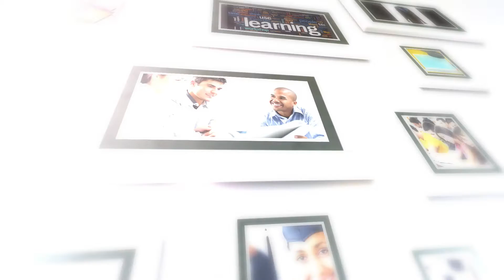Masters of Arts in The Humanities - ONLINE @ CSUDH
Complete your MA Humanities degree online in less than 2 years!

Through this inexpensive online masters program in the humanities designed for students with busy schedules, you will explore your world in completely new ways. You will consider how your worldviews affect your understanding of yourself and the world around you. Through studying concepts and ideas fundamental to contemporary human existence, you will learn to think more analytically, evaluate evidence more carefully, and communicate more clearly on a wide range of subjects – skills all employers covet. Finally, you will gain advanced knowledge and skills in each of the five humanities disciplines (history, literature, philosophy, music, and art), while learning how research in each discipline is broadened and strengthened in being informed by the others.